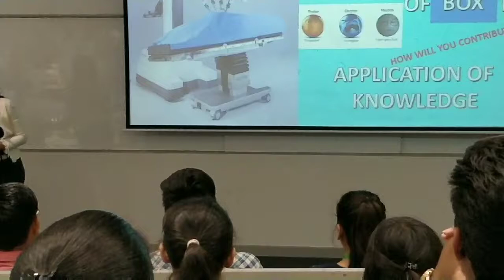Personal transformation workshop by Pooja Bedi at Bennett University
Bollywood actress and life coach comes to Bennett University and discuss the situations and how to live a happy life. She also tells about the evolution in different sectors.